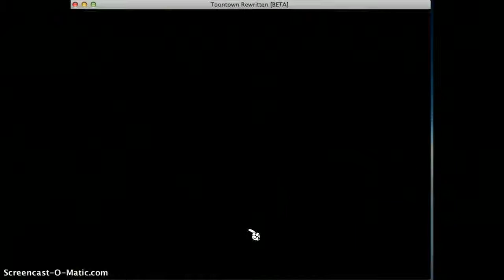Toontown Rewritten Uber Let's Play Episode 2, Training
Hello youtube. Today i would Have posted with my Voice in it but my Throat is soar and i would sound like. So, This is my trying to Train in invasions. and if you ever see me on Toontown please stop and say Hi! I would love to here what you guys are Thinking, Cya toons!